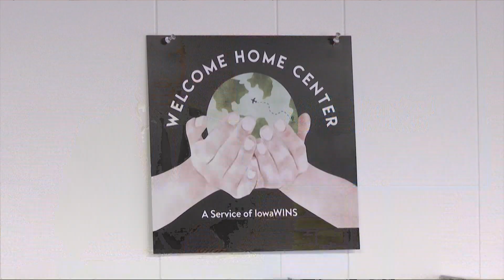Welcome Home Center hosts grand opening in Southeast Iowa community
Today marked the grand opening of a vital facility in Southeast Iowa, dedicated to serving the Hispanic community in Mt. Pleasant.